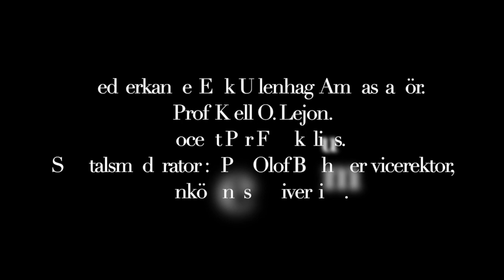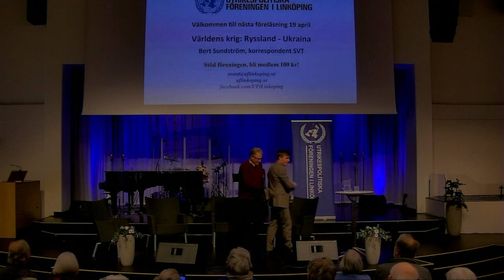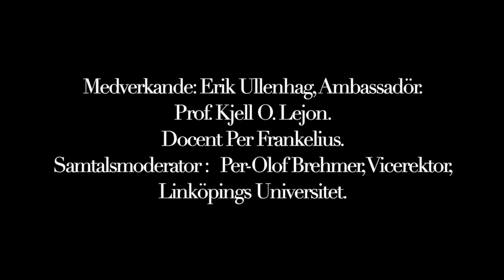"Israel 75 år - historia, nutid och framtid" - Erik Ullenhag, Sveriges ambassadör till Israel.(HD)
Högupplöst video:     Israel 75 år -  historia, nutid och framtid. Föredrag av Erik Ullenhag, Sveriges ambassadör till Israel.  Därefter samtal med Erik Ullenhag, Prof. Kjell O. Lejon, Docent Per Frankelius och samtalsmoderator Per-Olof Brehmer, vicerektor Linköpings Universitet. Från den 27 mars 2023 i Cupolen, Linköping. Arrangör: Utrikespolitska föreningen i Linköping. Värd Dick Jonsson, Programvärd Anders Riedenfalk.